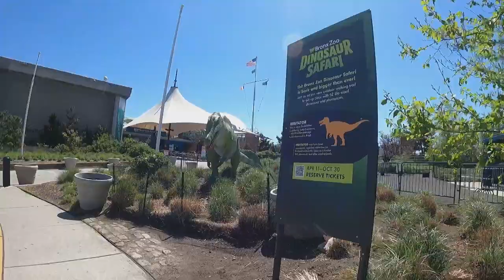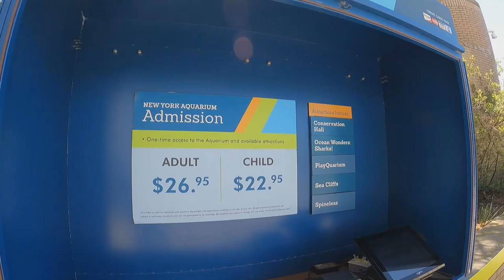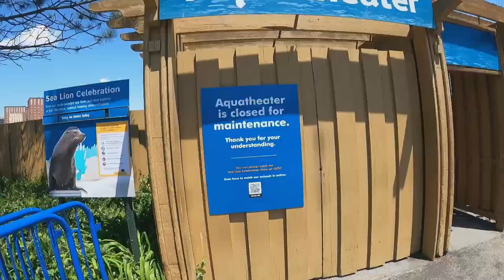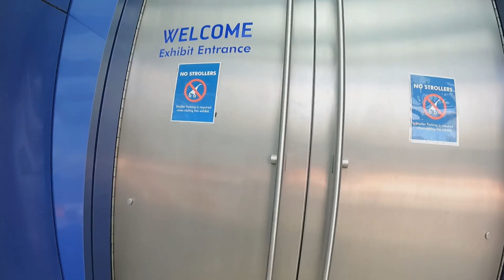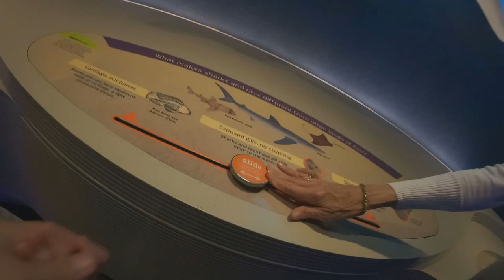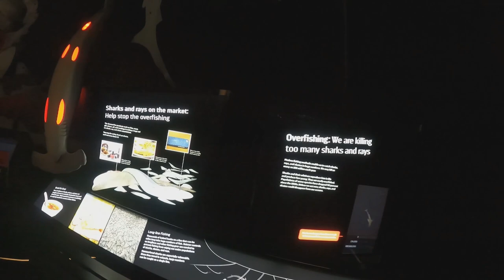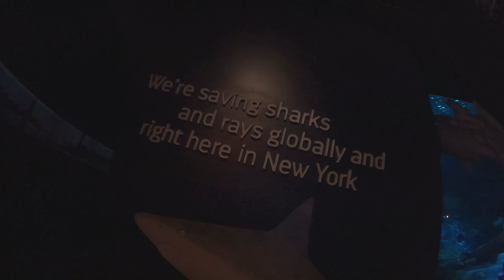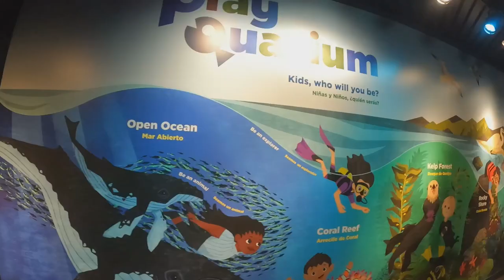NEW YORK AQUARIUM 2022 | (NEW) FULL TOUR